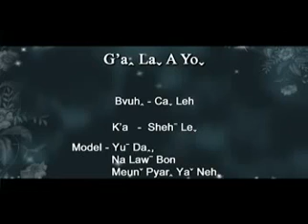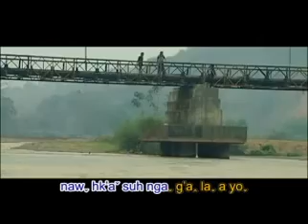Lahu Song G'a la a yo